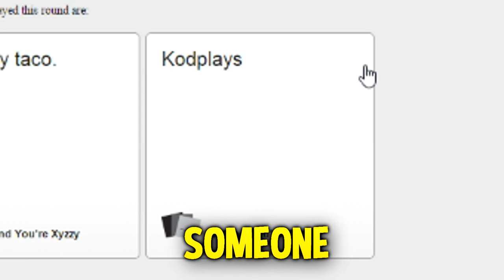Mixed Funtage #2 Runescape Trolling, RIP Quad Bike and Don't Ban Warwick!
Yo guys this Lukeygold and i'm back with another mixed funtage after almost 4 years since the last one. If you liked the video, please click that like button, it means a lot guys. :-D